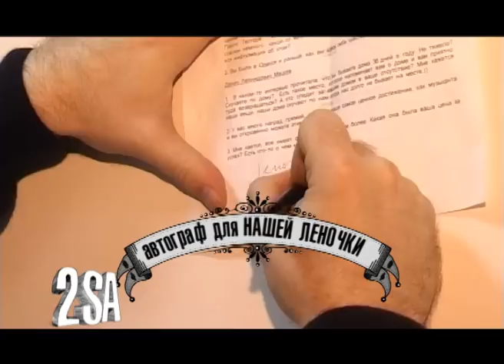2SA и Д.Мацуев и Ю.Башмет.flv